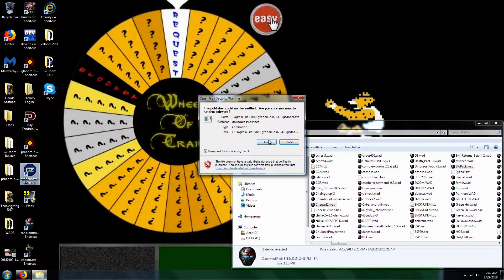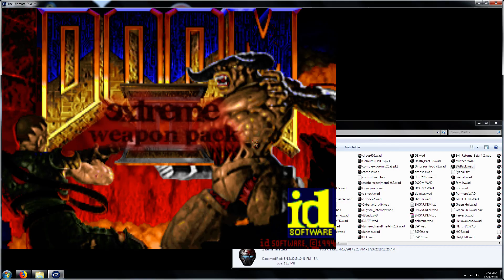Doom Simple as Cheese E2M1 UV Max with Extreme Weapon Pack (Commentary)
100% on kills, items, and secrets. This level, designed by Chris Pisarczyk, is "Simple as Cheese."